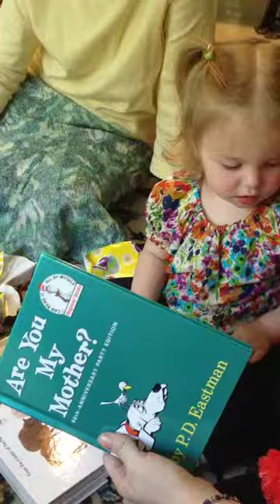Storytime with Imposter Elmo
Storytime with Elmo (or is it?) Jocelyn seems a bit sceptical.